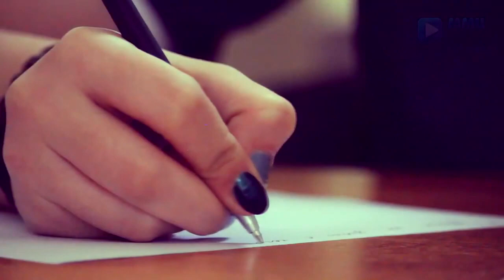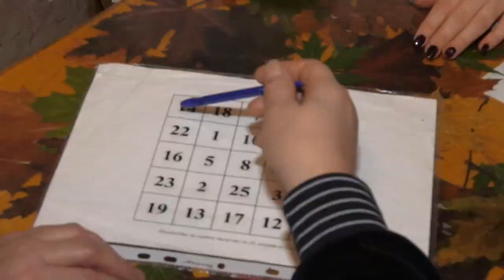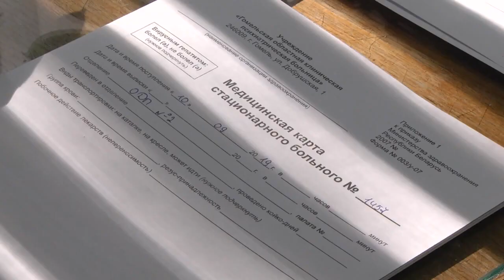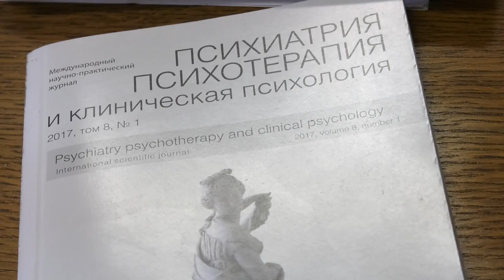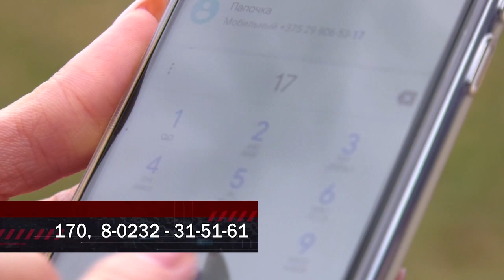Репортаж: Как бороться с суицидами?